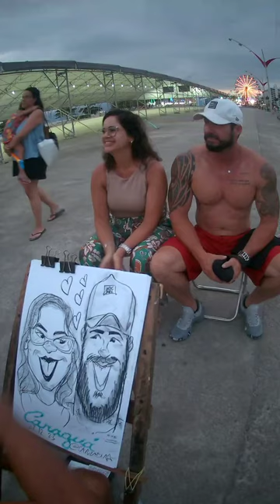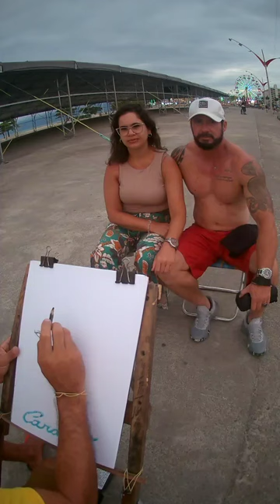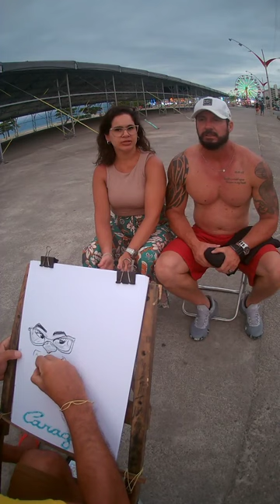Como fazer caricatura divertida de forma fácil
Nesse vídeo eu mostro como faço caricatura com uma técnica fácil de aprender. Os materiais utilizados são papel e lápis. Caricatura é uma boa forma de fazer uma renda extra, ou até mesmo fazer disso uma profissão. caricaturadivertida caricatura caricature humor Cavalete Stalo